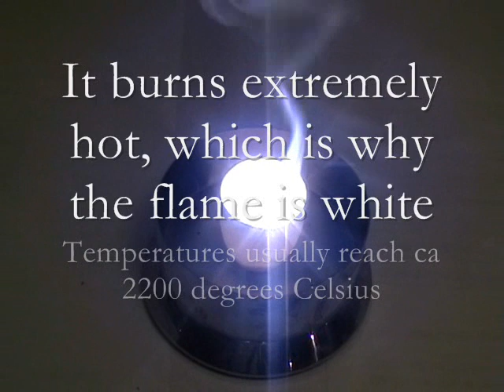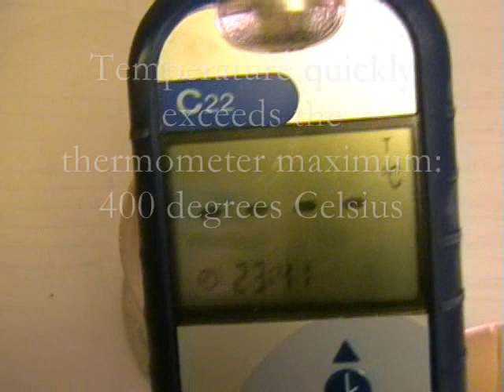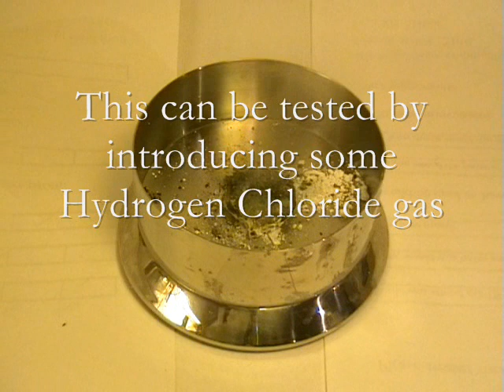Elementary Productions: Burning of Magnesium and properties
Magnesium turnings are placed in a crucible. The turnings are ignited by the use of Magnesium ribbon.
Properties of burning Magnesium and reaction products are demonstrated.